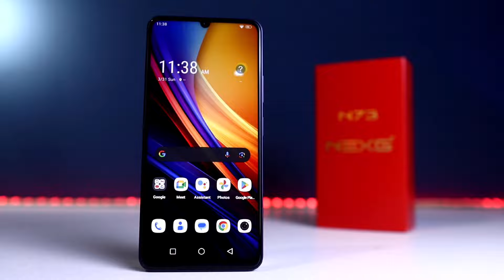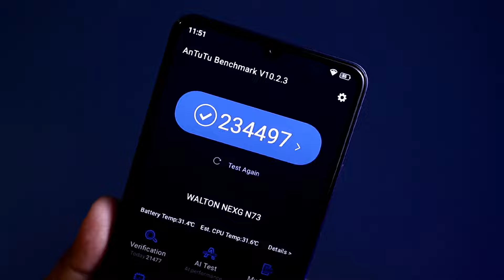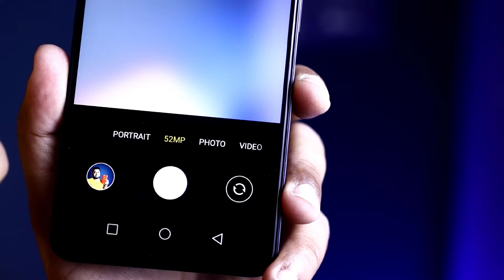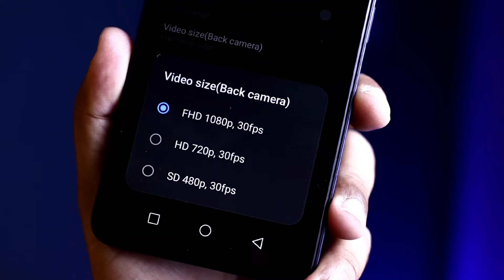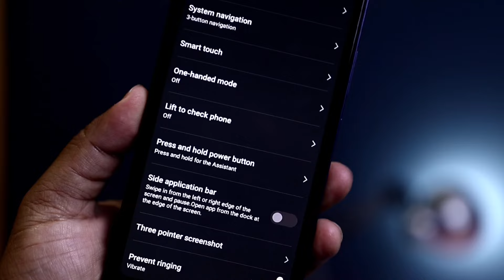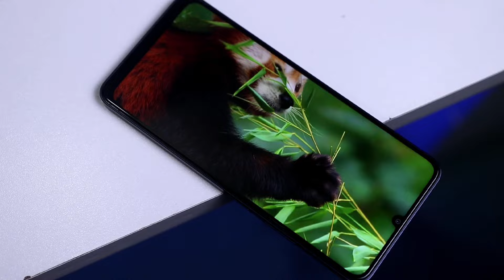Walton NEXG N73 Unboxing and Review 🔥 6000mAh | 18W | 90Hz | Best Smartphone!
Tk.13,999.00+VAT  (MSRP)
NEXG N73

   - Display: 6.8” Large Display| 180Hz Touch Sampling Rate | 90Hz Refresh Rate
   - Processor: Unisoc Tiger T606 SoC
   - Rapid Memory: 8GB (Up to 12GB)
   - Rear Camera: 52MP UHD AI Dual Rear Cameras
   - Battery: 6000mAh (18W Fast Charging)
   - Side Mounted Fingerprint Scanner
colors: Bright-Moon Black | Mist Gold

SPECIAL FEATURES
6.8” Large Display

180Hz Touch Sampling Rate

90Hz Refresh Rate

52MP UHD

Parallel App

Dynamic Island

Smart Controls

Face Unlock

Multi-Functional Side-Mounted Fingerprint Sensor

Screen Record

Three Finger Screenshot

Long Screenshot

Dark Mode

Eye Comfort

Gesture Navigation

Google Assistant

18W Fast Charging